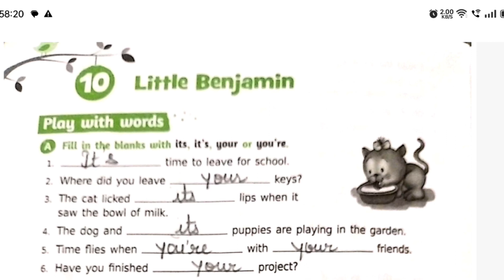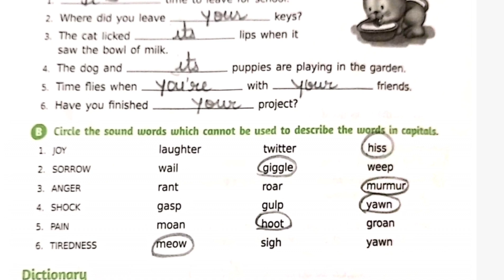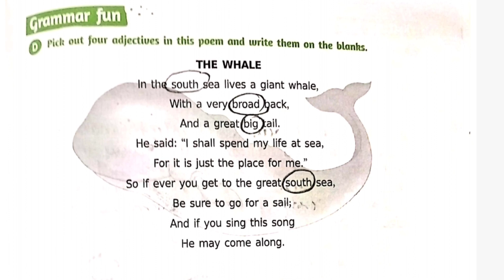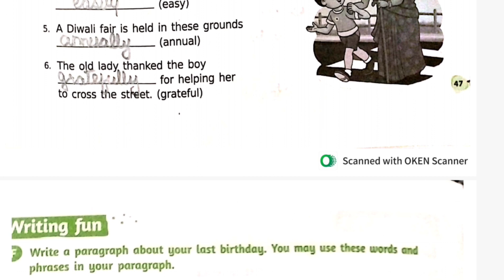Class 4 || L-10 Little Benjamin || work book exercises